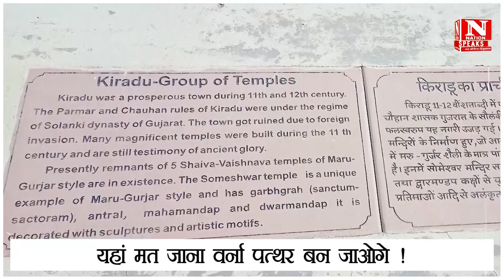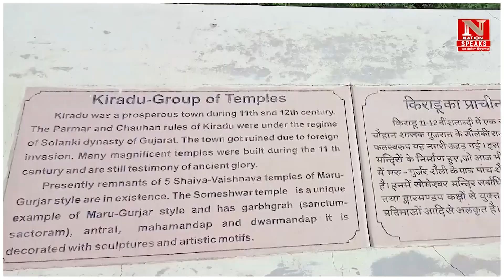यहां मत जाना वर्ना पत्थर बन जाओगे !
भारत के इस शहर पर एक साधु का श्राप लगा हुआ है